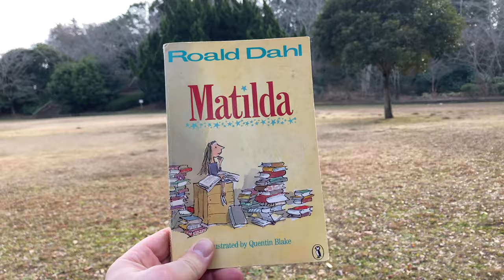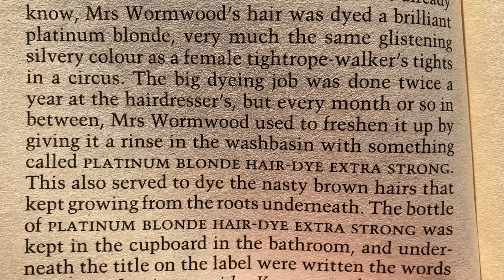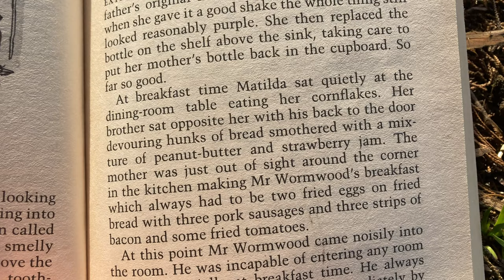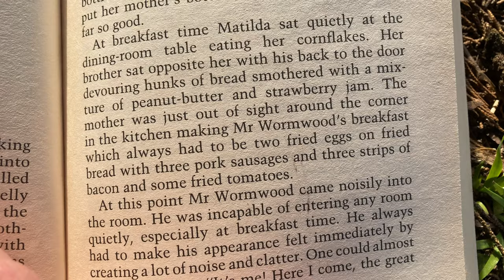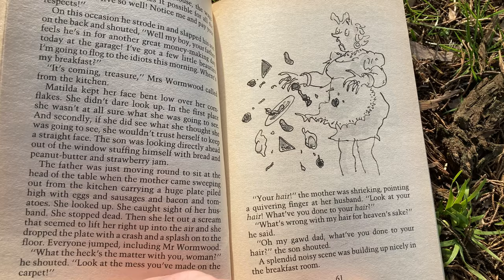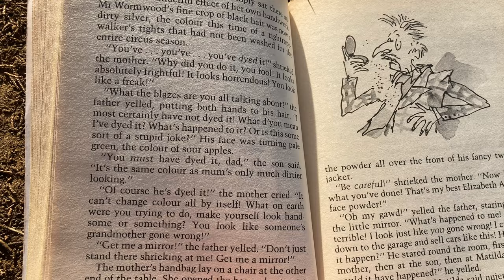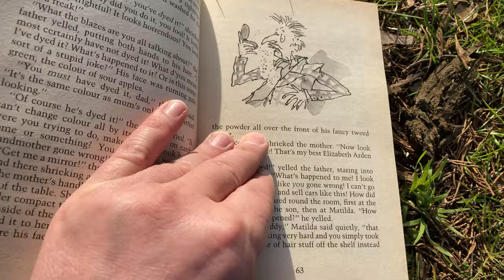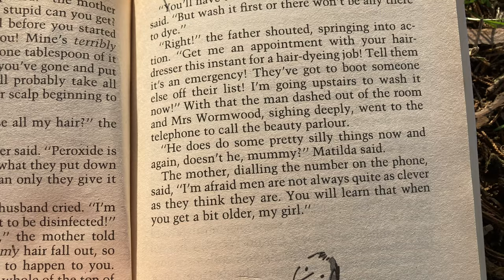Matilda the Book: Chapter 6 👱‍♂️ The Platinum-Blond Man | World English School Today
In the sixth chapter of Road Dahl's 1988 children's book Matilda, we discover what a genius little girl Matilda really is. She takes revenge on her father with a clever ploy involving the swapping of some bathroom products. 😏